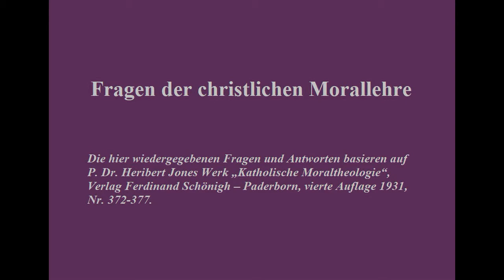Was sind Ehrabschneidung, Verleumdung und Ohrenblasen?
Bitte unterstützen Sie unser Apostolat mit einer Spende an den Sankt Nikolaus Verein e.V.
Unser Verein ist gemeinnützig und auf Wunsch können Spendenbescheinigungen ausgestellt werden.

Spendenkonto:
Sankt Nikolaus Verein e.V.         Sparkasse Mainfranken Würzburg
Kontonummer 49174782           IBAN: DE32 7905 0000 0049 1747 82
BLZ: 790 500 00                          BIC: BYLADEM1SWU